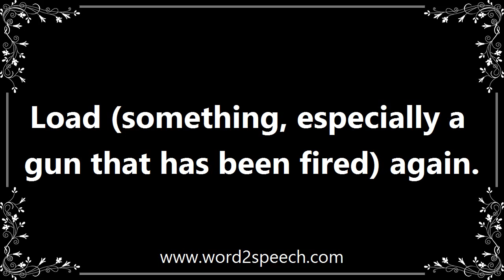Reload - Definition and How To Pronounce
Title: reload

Load (something, especially a gun that has been fired) again.

He hitched up his gunbelt, checked the Colt in his shoulder holster, and reloaded his carbine.

How to pronounce reload
definition of reload
audio dictionary
How to say reload
What is the meaning of reload
Pronounce reload